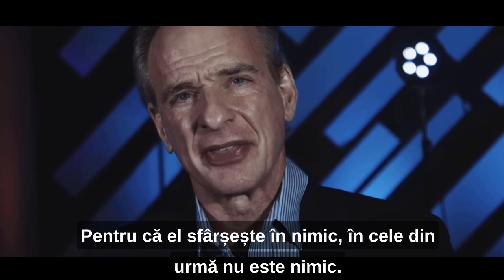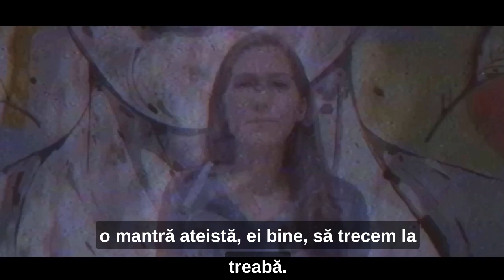Absurditatea Vieții fara Dumnezeu｜ William Lane Craig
Viața fără Dumnezeu este lipsită de sens: William Lane Craig susține că, dacă nu există Dumnezeu,
Atunci viața în sine nu are sens, valoare și scop.
Motivul principal al acestei concluzii este ideea că, fără Dumnezeu, nu există
nemurire. Și, fără nemurire, atunci fiecare dintre noi este sortit să moară.
Viața este, după cum remarcă Craig, doar o scurtă tranziție din uitare și din nou în uitare.
Nu numai că, ci rasa umană - într -adevăr, întregul univers - este sortit să moară. În 5
miliarde de ani, soarele va cuprinde pământul într -o moarte înflăcărată. Miliarde de ani după aceea,
întregul univers, pe măsură ce se extinde și se răcește, nu va fi într -o zi altceva decât o gunoi de morți, reci
stele, pentru totdeauna ajungând din ce în ce mai departe unul de celălalt, călătorind pentru totdeauna în
Încântări întunecate de spațiu mort, rece, lipsit de viață.
(1) Viața nu are sens: dacă suntem cu toții sortiți să moară, atunci nimic nu contează cu adevărat. Nu
Viața unuia are o semnificație finală. Progresele noastre pentru extinderea omului
Cunoașterea, pentru a atenua suferința umană, a învăța să trăiască în pace va fi toate
în cele din urmă să fie lipsit de sens. Craig susține că, pentru că ființele umane sunt sortite
Pentru a fi aici doar pentru o perioadă scurtă de timp, astronomic vorbind, nu mai suntem
semnificativ decât un „roi de mosquitos”; și omule, „pentru că nu se termină în nimic,
El nu este nimic ”.
Dar, spune el, chiar dacă am putea trăi pentru totdeauna, viața ar fi încă lipsită de sens. Nu este
Simplă eternitate care dă sensul vieții. Trebuie să existe ceva care să -i dea
sens. Fără Dumnezeu, spune Craig, chiar și o viață eternă ar fi doar un mare „deci
Ce? ”, Unde fiecare dintre noi își petrece viața în așteptare veșnic - așteptând ce?
Nimic.
(2) Viața nu are nicio valoare: dacă nu există Dumnezeu, atunci nu există moralitate. „Corect” și
„Greșit” sunt doar construcții umane, sau altfel dispoziții biologice care sunt
Produsul evoluției unguided. Fără Dumnezeu, fiecare dintre noi merge doar în
sol. Dar, atunci, ce diferență are dacă unul este un hitler sau o mamă
Theresa? Fără o viață ulterioară, nu există nicio responsabilitate. De fapt, s -ar putea chiar
argumentați că, fără Dumnezeu, singurele motive pentru care trebuie să facem orice sunt
Cele pragmatice, mai degrabă decât cele morale. Dacă această viață este tot ce avem, atunci de ce
Ne -am pierde timpul încercând să -i ajutăm pe ceilalți? Ar trebui, mai degrabă, să o „trăim”
și să ne bucurăm de puținele noastre momente care caută plăceri egoiste înainte de a ne întoarce în
murdărie și uitare.
(3) Viața este fără scop: dacă universul se termină doar într -o uitare rece, atunci nu există niciunul
Sfârșit mare la care lucrăm cu toții. Este garantat că nu există. click aici pt continuare